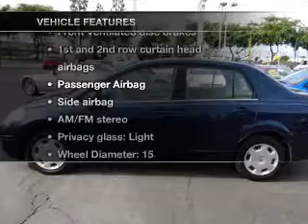2007 Nissan Versa - Santa Ana CA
Year: 2007
Make: Nissan
Model: Versa
Trim: S
Engine: 1.8 liter inline 4 cylinder 16 valve
Transmission: Automatic
Color: Blue
Mileage: 45715
Address:
525 S. Harbor Blvd.